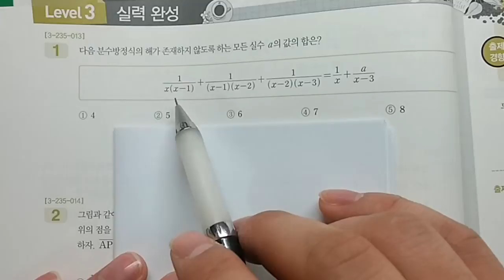2015 EBS 수능특강 수학2 B p12 1번